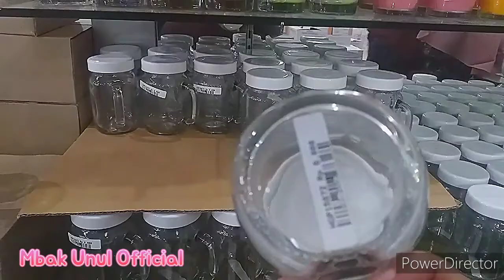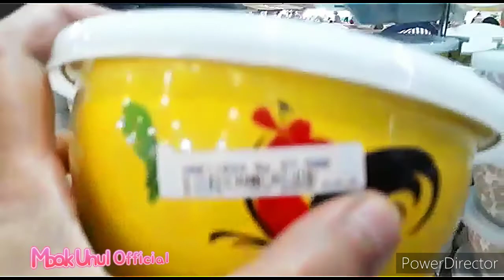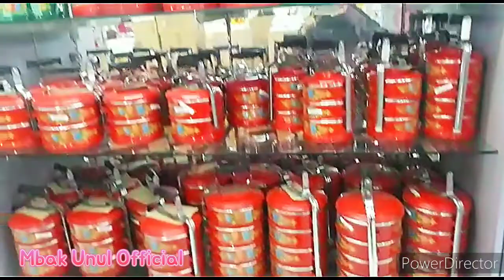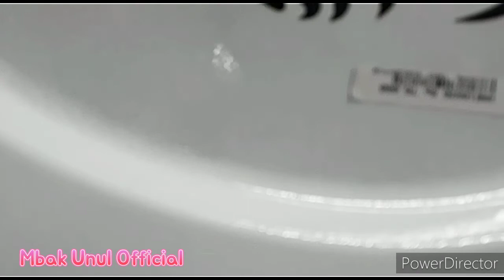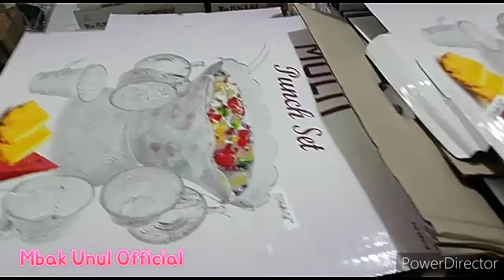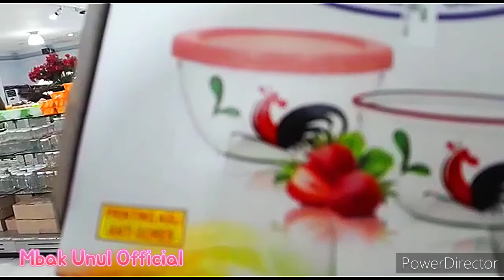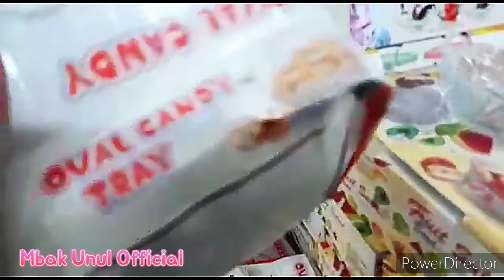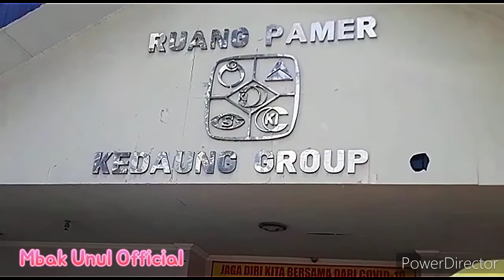ASLI MURAH2 BANGET BELANJA PECAH BELAH DI SURGANYA EMAK2 DI RUANG PAMER KEDAUNG GROUP RUNGKUT SRBY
BELANJA PECAH BELAH DI SURGANYA EMAK2 SURABAYA, MURAH BANGET DI RUANG PAMER KEDAUNG GROUP RUNGKUT SURABAYA KOTA PAHLAWAN JAWA TIMUR.

Yuk ikuti mbak Unul jalan2 dan review Ruang Pamer Kedaung Group surganya emak2 belanja pecah belah murah meriah dgn harga pabrik, pasti kalian sobi yuotubeku akan senang dan betah berada disini. Yuk simak videonya sampai habis ya biar kalian tidak gagal paham dalam menilai dan memahami video ini.

Video ini menggunakan Audio Youtube Library
; Back To Portland - Track Tribe.mp3
; If You Close Your Eyes I'm still with you - Feeler.mp3